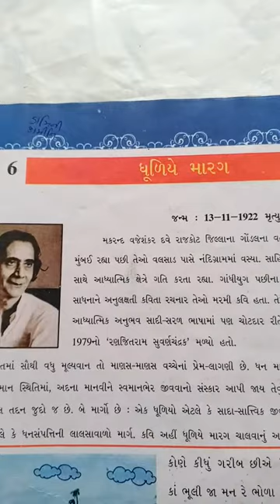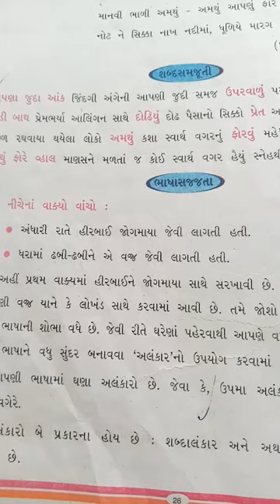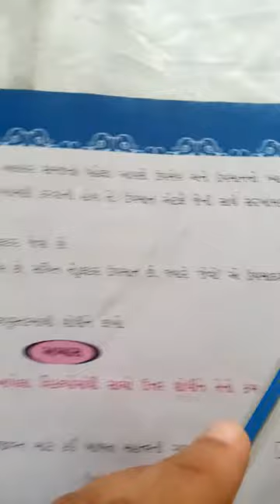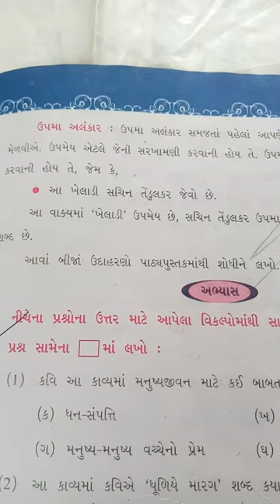( ગુજરાતી ધોરણ-8 પાઠ -6 ધૂળિયે મારગ )Gujarati standard-8 Chapter-6 Dhuliye marag )lecture -16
અલંકાર ne olkhata,samantha and janta Sikho.
alankar thi kavya and path ni shobha badge che.